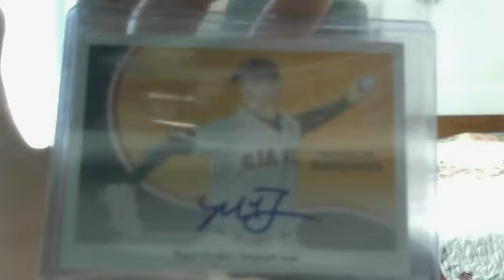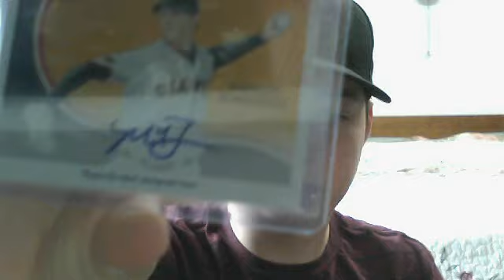hudsonfan15 and ebay mailday